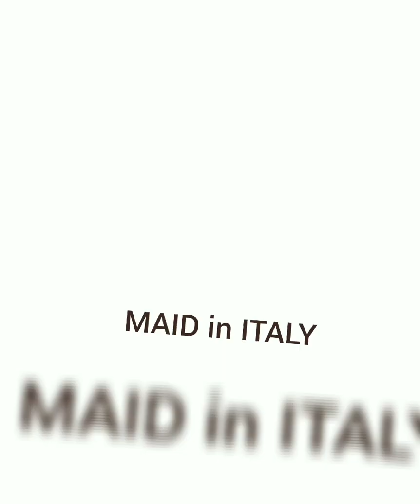AGAPE OF FBC FAMILY | SUNDAY WORSHIP | MAID in ITALY